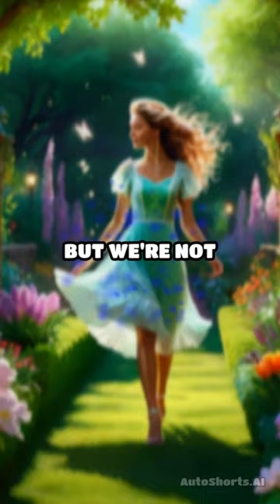Unleash Radiant Health with Collagen Peptides!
Collagen is the most abundant protein in our entire body!  It is the glue that holds all of our cells together giving our bodies strength and structure.  Without it, our skin begins to sag, muscles and bones lose strength and structure, joints lose mobility, ligaments and tendons suffer, even our hair and nails become weak and brittle.

It is one of the most important substances in our entire body!

But as we age, our body’s natural collagen production continues to decrease each and every year, leading to wrinkles, joint pain, weakened bones and muscles, thinning hair and nails, and so much more.

NOW you can slow down the aging process while promoting hair and nail growth, skin elasticity and firmness, joint function and strength, even support muscle and bone structure, and healthy weight management with LiveGood’s Collagen Peptides!